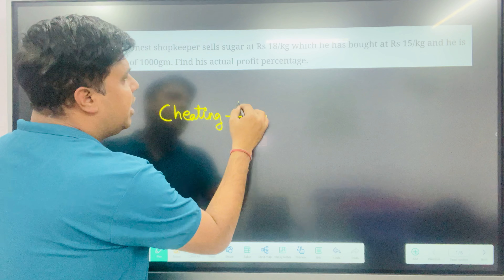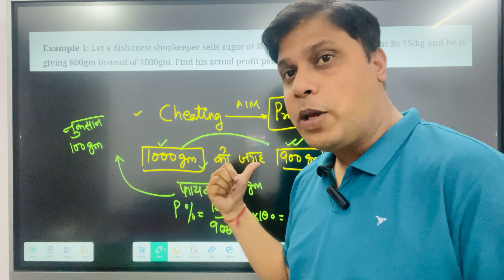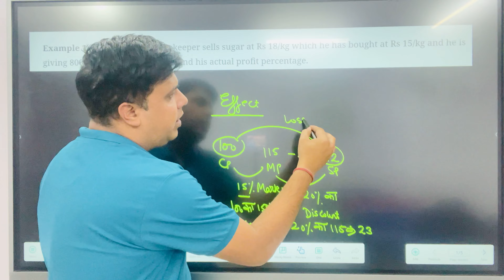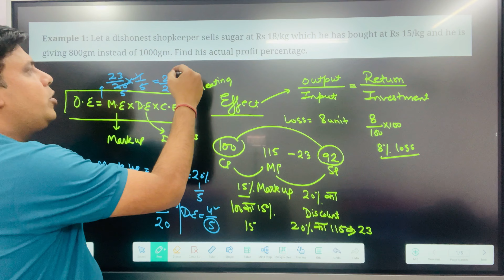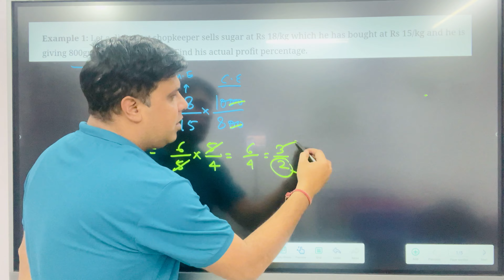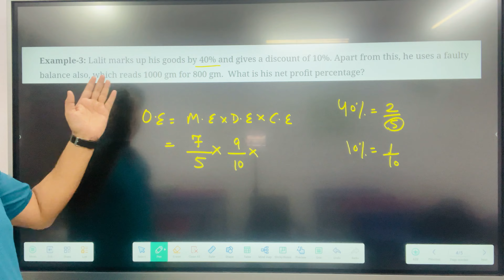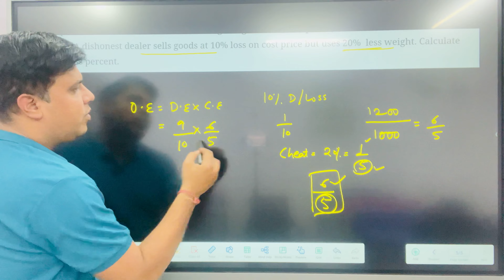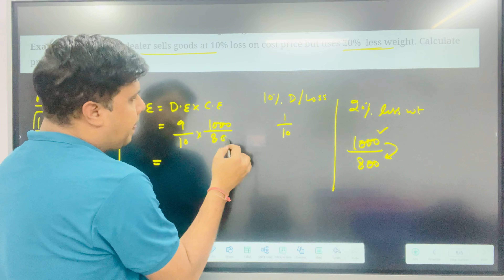Dishonest Shopkeeper Questions || CSAT 2024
profit loss discount questions
profit loss discount questions pdf
profit loss and discount questions for
profit loss and discount questions for ssc cgl
profit loss and discount questions pdf for bank exams